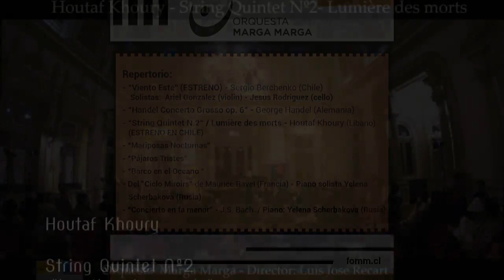Houtaf Khoury String Quintet Nº2 'Lumière des morts'. Orquesta Marga Marga, dir. Luis Jose Recart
Houtaf Khoury -String Quintet Nº2
 "Lumière des morts"
WORLD PREMIERE

Orquesta Marga Marga
Director  Luis Jose Recart

 Live
 The Presidential Palace of Viña del Mar, Chile
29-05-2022